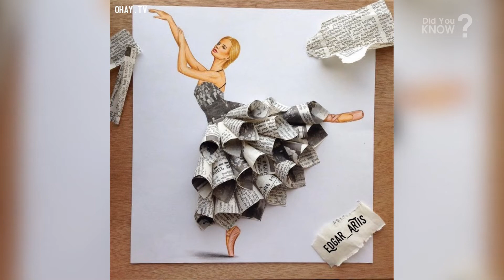Most Creative & Stunning Dresses From Everyday Objects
(Creative Fashion Designs With Everyday Objects)

Armenian fashion illustrator by Edgar Artis creates gorgeous dress designs with the use of everyday objects. His viral Instagram account already has a staggering strong followers, and if you haven't followed him yet, it's time to do that. Remember to share in the comment section which dress you like the most.